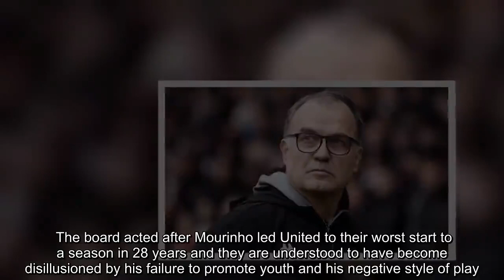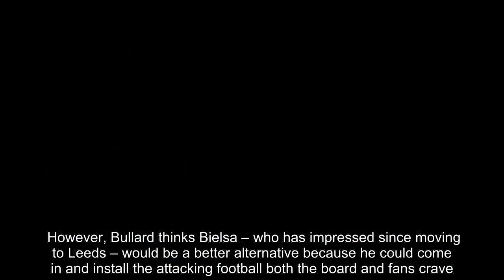Man Utd 'should appoint Marcelo Bielsa as Jose Mourinho replacement' - this is why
Mourinho was sacked by United following their 3-1 defeat by Liverpool at Anfield and Ole Gunnar Solskjaer was put in temporary charge, while a permanent appointment will be made at the end of the season. The board acted after Mourinho led United to their worst start to a season in 28 years and they are understood to have become disillusioned by his failure to promote youth and his negative style of play. Tottenham boss Maurico Pochettino was immediately installed as the favourite to take over full-time and Zinedine Zidane has been heavily linked. However, Bullard thinks Bielsa – who has impressed since moving to Leeds – would be a better alternative because he could come in and install the attacking football both the board and fans crave. **PREDICT FIVE RESULTS AND WIN £25,000 - FREE TO PLAY HERE** “I don’t think he (Zidane) is the right man for the job,” Bullard told Express Sport. “They’ve missed the boat on (Jurgen) Klopp and (Pep) Guardiola - they’re both happy where they are. “The one manager I like is Bielsa at Leeds. He’s unreal. He’s the one." Bielsa’s varied career has seen him take charge of clubs in Argentina, Spain, France and Italy and he has also managed both Chile and Argentina national teams. TRANSFER NEWS LIVE UPDATES - FOLLOW THE LATEST HERE He appears to have adapted seamlessly to life in England and his Leeds players have taken to his counter-pressing style well. Manchester City boss Pep Guardiola cites Bielsa as a major influence on his career and has previously described him as ‘the best manager in the world’ At 63 years old, the Argentine has turned Leeds back into genuine contenders for promotion from the Championship after a 14-year absence from the top flight. And while Bullard says Guardiola’s ringing endorsement is another reason United should look to bring him to Old Trafford, he thinks the United board might not consider Bielsa to be a viable a long-term option as he is coming towards the end of his career. “The only slight concern is I’m not sure how many years he’s got in him,” he added “But if you want to build a real philosophy then he’s the one. Nobody has even mentioned him and I don’t’ know why. “Pep idolises him, he thinks he’s one of the best managers of all time and he’s his mentor.”